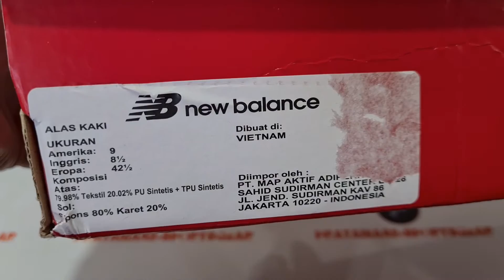Unboxing NEW BALANCE VIZO PRO V1 (MPROKRK1) SEPATU LARI TERBAIK RINGAN & MURAH (100% ASLI & RESMI)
PRODUCT SPECIFICATION / DESCRIPTION :

NEW BALANCE REVLITE VIZO PRO RUNNING SHOES
1. Weight: 184 grams (6.5 oz)
2. Engineered Knit Upper
3. 6 mm drop: due to variances created during the development and manufacturing processes, all references to 6 mm drop are approximate
4. Ground contact REVlite midsole with rubber pods delivers incredibly lightweight cushioning while providing abrasion resistance where needed
5. NB Comfort Insert offers additional cushioning

NOTE:

1. SEMUA BARANG YANG KAMI JUAL 100% ORIGINAL DARI OUTLET RESMI. UANG KEMBALI 10X LIPAT JIKA PALSU.

2. FOTO ASLI, SIZE, WARNA, HARGA DLL ADA DILAPAK YA, SELAIN YANG DILAPAK BERARTI TIDAK ADA (TERJUAL).

3. TRANSAKSI 100% AMAN DAN TERPERCAYA HANYA DI BUKALAPAK & TOKOPEDIA

4. CINTAILAH DAN BANGGALAH MENGUNAKAN PRODUK 100% ORIGINAL DAN RESMI.

5. HAPPY SHOPPING...